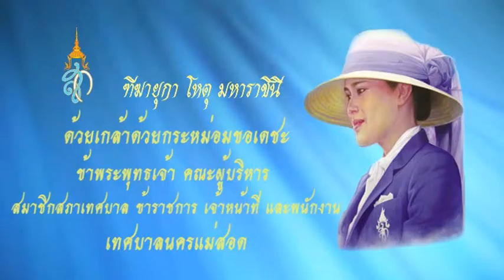ถวายพระพรของเทศบาลนครแม่สอด